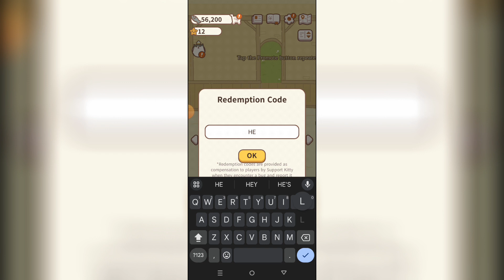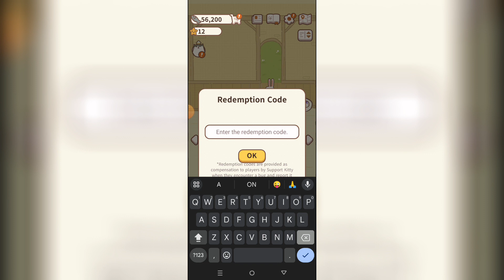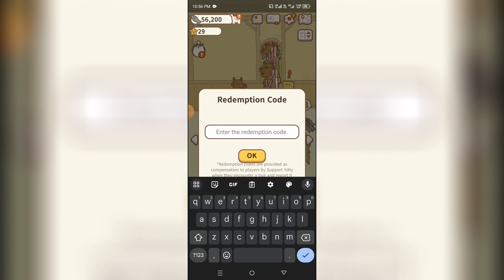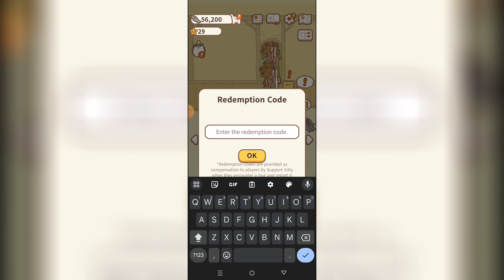ANIMAL RESTAURANT NEW AUGUST CODES | ANIMAL RESTAURANT NEW CODE | NEW ANIMAL RESTAURANT REDEEM CODES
AUGUST UPDATED 🎁 CODES OF ANIMAL RESTAURANT 2023 | NEW ANIMAL RESTAURANT REDEEM CODES
In This Video I'm Going to show to New Codes Of (ANIMAL RESTAURANT. So If You Like Our Work.